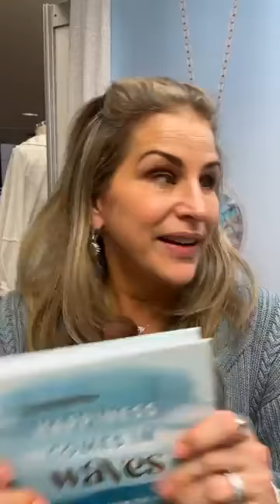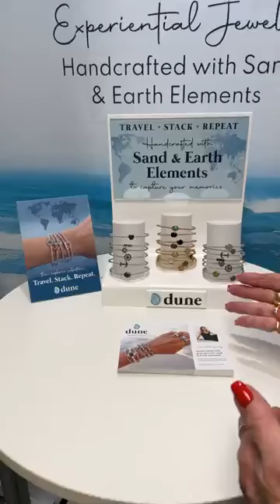Visiting with Holly, Lauren and Kate at the Dune Jewelry booth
Check out the gorgeous new pieces from Dune Jewelry!  Dune lets you capture cherished memories with beautiful pieces perfect for you.  There is also an inspirational book in the works from Holly.  We'll have that along with a visit from the ladies later this year!